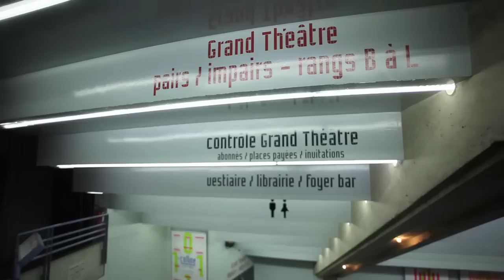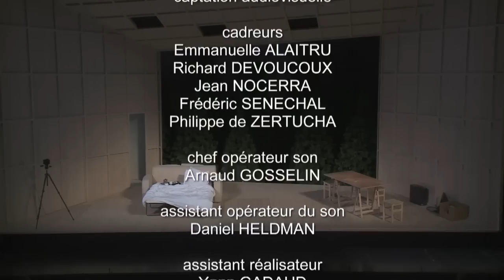Henrik Ibsen Le Canard Sauvage